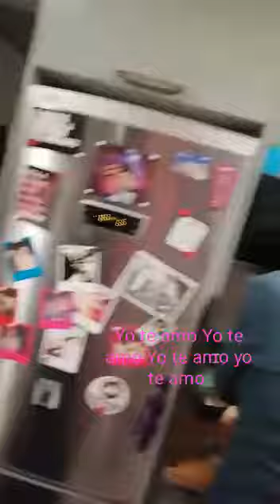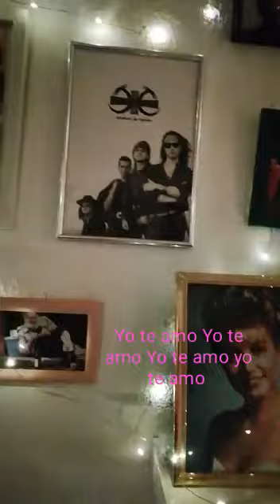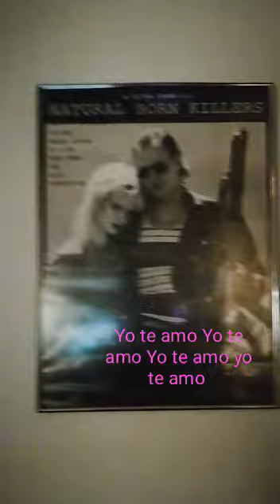Jo T estim Jo T estime Jo t'estimo Jo T'estimu Jo t'estimaré se. Ore i en tot lloc° You are always o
Video de xy on tour